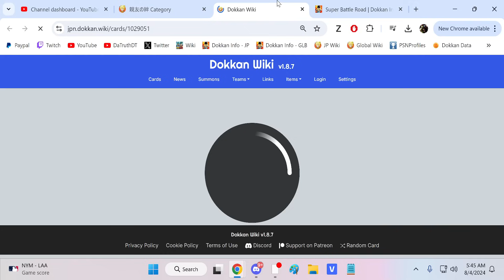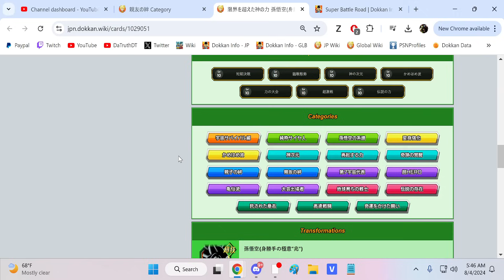NO ITEM RUN! BONDS OF FRIENDSHIP SUPER BATTLE ROAD! (DBZ: Dokkan Battle)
Video Title: NO ITEM RUN! BONDS OF FRIENDSHIP SUPER BATTLE ROAD! (DBZ: Dokkan Battle)